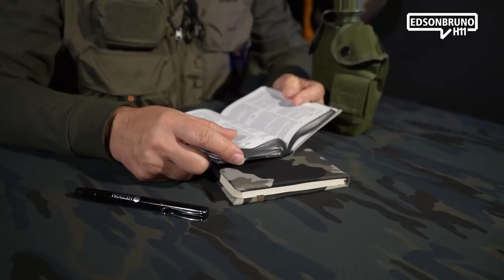Autoridade para vencer | Série Guerra Espiritual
*** AUTORIDADE PARA VENCER ***

A guerra espiritual, como já aprendemos, é invisível aos nossos olhos e não se refere à carne ou sangue, mas estamos guerreando contra principados e potestades deste mundo. Na lição de hoje vamos entender quais são os reflexos dessa guerra nas nossas vidas, como devemos lidar e muito mais!

Muitas vezes, nós acabamos cedendo aos intentos do nosso inimigo e permitimos com que toda a nossa vida fique fragilizada. Quando estamos sofrendo derrotas, precisamos lembrar a autoridade que Jesus nos deu para pisar sobre a cabeça da serpente e triunfarmos em vitória!

Será que Jesus nos leva a entender algo sobre Guerra Espiritual? Sim! Jesus,  o Vencedor, nos dá autoridade para vencermos o mal. Aqui está mais um Episódio da Série Guerra Espiritual - Estratégias Vencedoras!